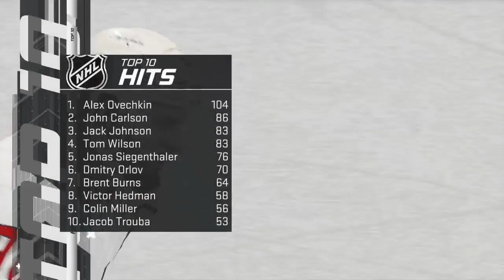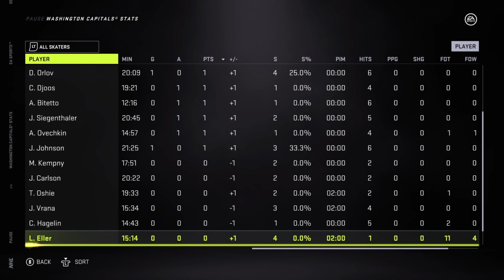Washington Capitals vs. Dallas Stars: 2021 Stanley Cup Finals Game 4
Stars lead 3-0

With a win, the Stars can clinch their first Stanley Cup since 1999 -- Watch live